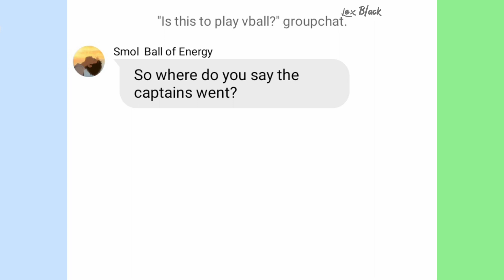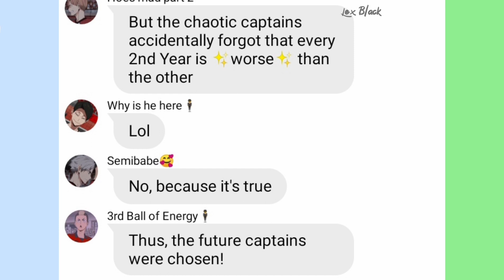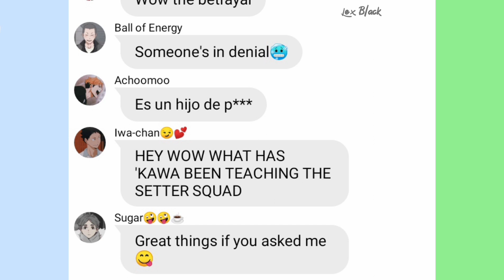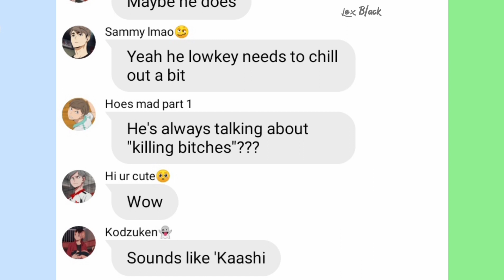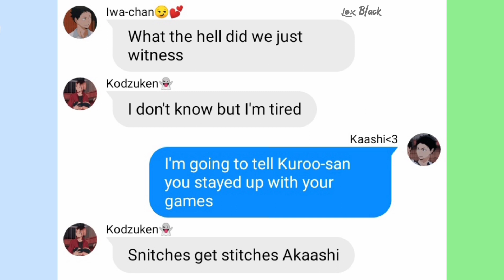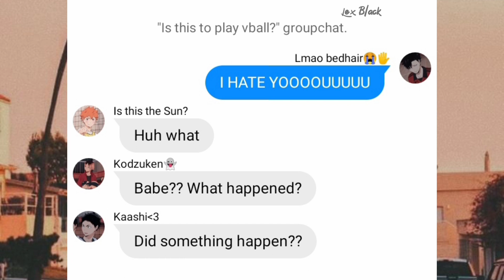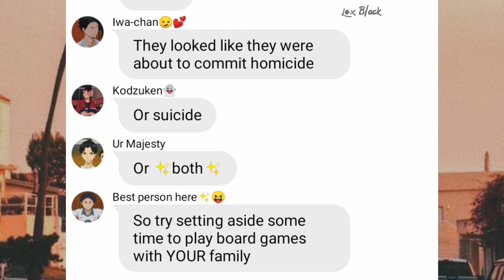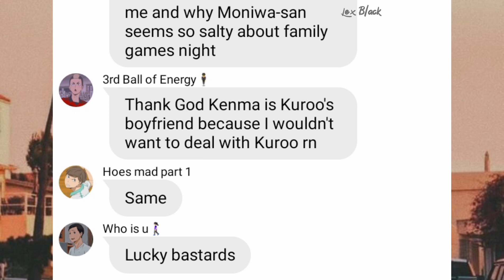Haikyuu texts script prank. Powerpuff Future Captains + Monopoly skit